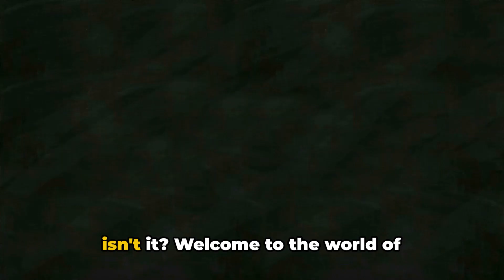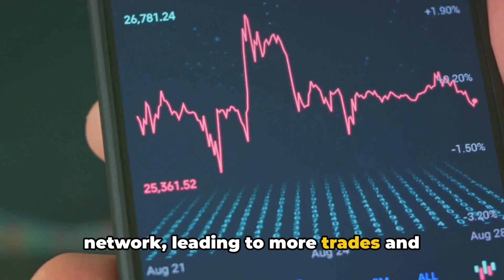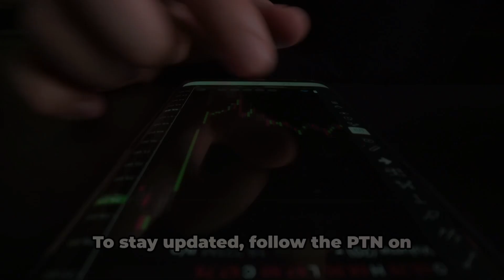TARVIS & PTN: The Future of Trading powered by $TAO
🚀🎥 Welcome to the Digital Gold Rush! 🤯

Subnet 8 Taoshi!

Dive into the world of cutting-edge trading with our latest video, "How TARVIS and TIMELESS are Winning the Trading Game with PTN!" 🌟 Get an insider's look at the future of trading where AI intelligence meets market prowess. We're peeling back the curtain on the Proprietary Trading Network (PTN) powered by Bittensor and $TAO to show you the monumental shifts happening right now! 📈

In this video:
👾 TARVIS—the AI-driven trading wiz—knocks out its first major trade on PTN!
💼 Discover TIMELESS, your new go-to for top-notch trading signals!
💸 Real Revenue Generation: How every trade turns into community gold!
🔄 The Clean Loop: Miners create, validators verify, traders triumph!

PLUS:
🔍 Sneak peek at the Request Network—trading wisdom made easy!
🎛️ Auto-trading glory—Timeless_io’s set-it-and-forget-it trading strategy!

Turn those notifications on—you won't want to miss a beat in this high-stakes world! 💥

🔗 Sign up, stay informed, and let's navigate the future of trading together!

BING BONG! 🔥

Join the conversation in the comments below and share your thoughts on PTN and the future of AI trading. Are you on board yet?

✌️ Until next time, trade smart and let the algorithms be with you!

🎬 End Scene!